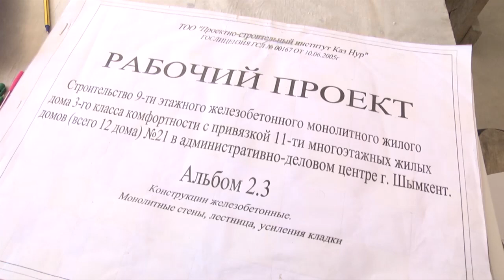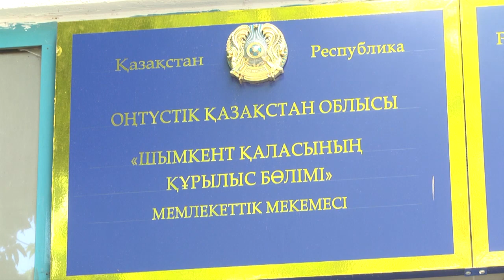Шымкентте жыл соңына дейін 24 үй мен 8 мектеп ел игілігіне беріледі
Бүгінде Шымкентте бұдан өзге де құрылыс қыз-қыз қайнап жатыр. Шаһарда қазір 85 нысанның құрылыс-монтаж жұмыстары жүргізілуде. Жыл соңына дейін 24 тұрғын үй мен 8 мектеп ел игілігіне берілмек. Осы уақыт аралығында тапсырылатын құрылыс нысандарында болып қайтқан әріптесім Мақпал Рысбаева жұмыс жайын баяндайды.